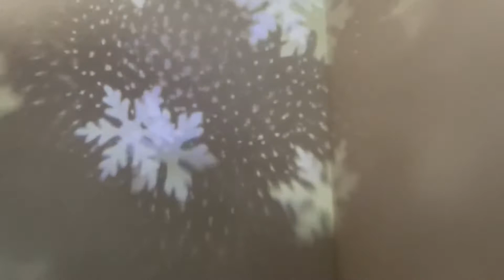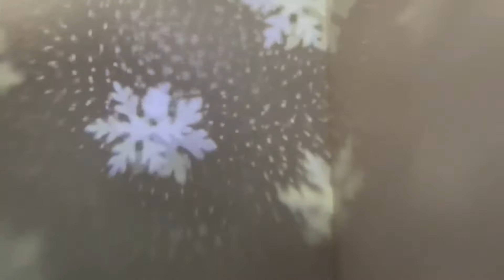🚨🚨🚨: Karmic’s Hired a Hitman‼️ Must Watch‼️